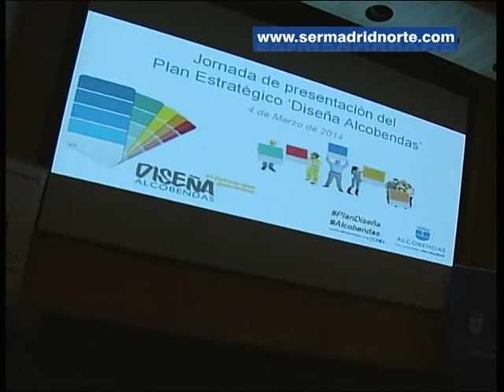Vecinos, asociaciones, entidades y empresas asisten a la presentación de "Diseña Alcobendas 2020"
El Ayuntamiento ha presentado su Plan Estratégico para los próximos años en el Centro de Arte Alcobendas. Un conjunto de 41 proyectos, agrupados en cinco líneas de actuación, que serán el motor para construir el futuro de esta ciudad. Una jornada que ha sido clausurada por el alcalde, Ignacio García de Vinuesa, quien ha destacado la importancia de la participación ciudadana en la elaboración de este plan.